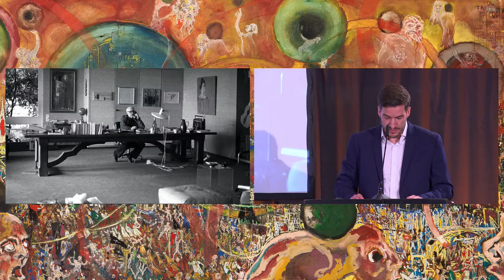Keynote: Oliver Ruf (Hochschule Bonn-Rhein-Sieg)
«Dürrenmatt, medientheoretisch gelesen». Wie kann Friedrich Dürrenmatts Werk medientheoretisch gelesen werden? Keynote des Medienkulturwissenschaftlers Oliver Ruf im Rahmen der internationalen Dürrenmatt-Tagung in der NB.